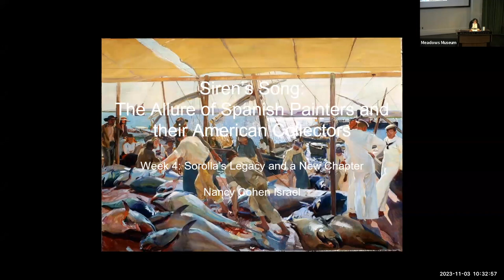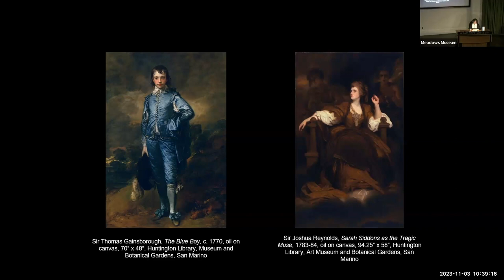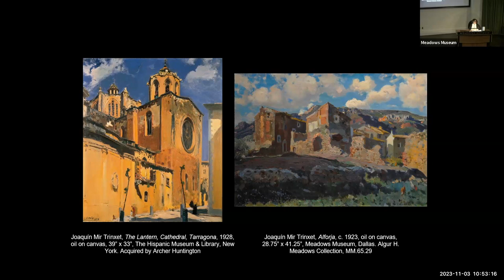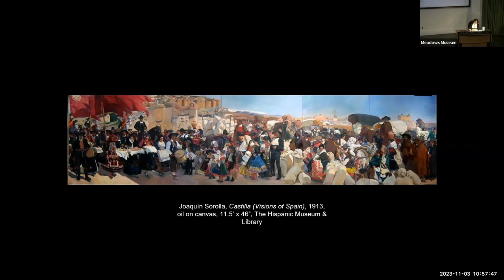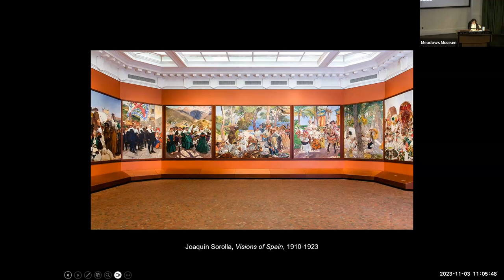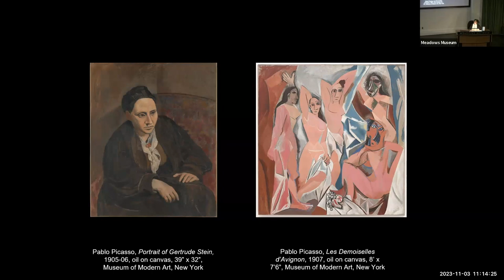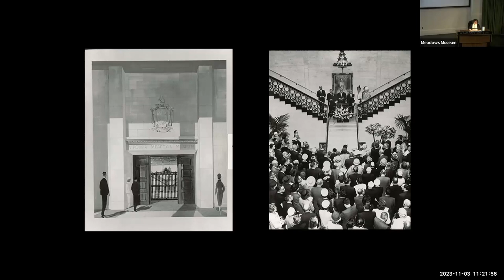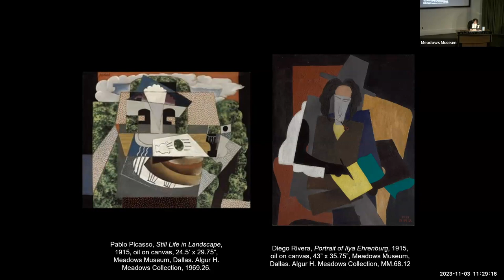Lecture Series, Siren’s Song, Lecture 4 | Nancy Cohen Israel | 11.03.2023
LUIS MARTÍN LECTURE SERIES IN THE HUMANITIES
Siren’s Song: The Allure of Spanish Painters and Their American Collectors
Nancy Cohen Israel, art historian, educator, and writer
October–November 2023

Beginning in the late nineteenth century, American collectors became enamored with the work of contemporary Spanish artists. Using the exhibition Spanish Light: Sorolla in American Collections as our guide, as well as the Meadows Museum’s permanent collection, this four-part series will explore the dynamic relationship between these patrons and the artists they collected, and how the legacy of American collectors continues to shape our museums.